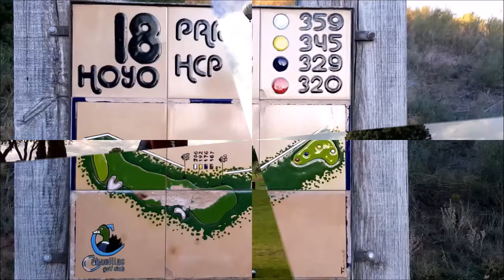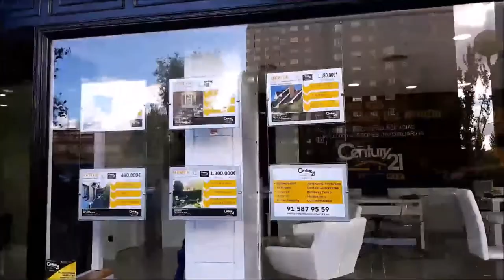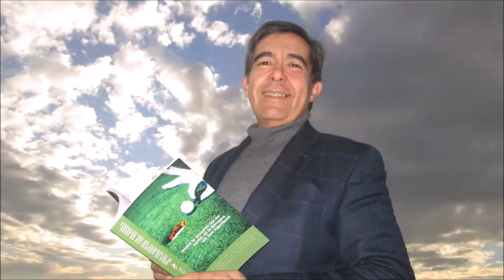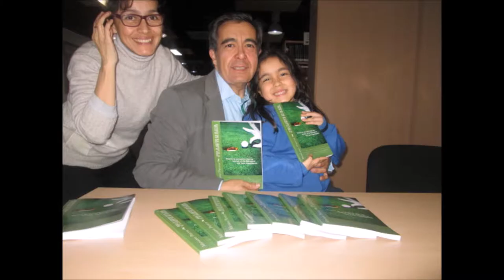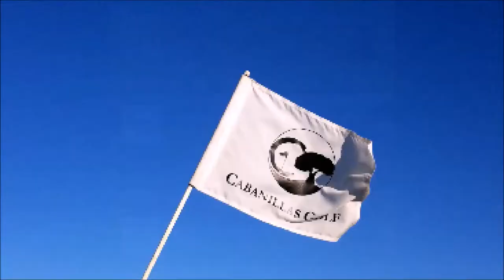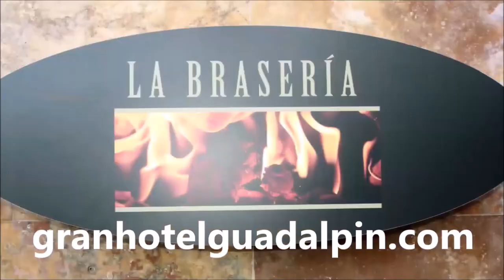SPORTS & GOLF 124 OCTAVIO RODIGUEZ, CHICHO MORALES , GASTON BERTINOTTI Y SEBASTIAN BERGAGNA y Maria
Programa 124 Octavio Rodriguez, Maestro de Golf, , Chicho Morales fundador de PAR4, GASTON BERTINOTTI, JUGADOR PROFESIONAL DE GOLF, SEBASTIAN BERGAGNA, JUGADOR PROFESIONAL DE GOLF junto a Mariano Puerta Director de COaching Golf Radio y TV . Un programa de  @CoachPuerta